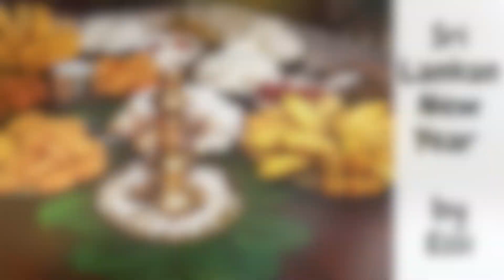Sri Lankan New Year celebration 2022/Traditional Sri Lankan foods/Cooking ASMR/ AWURUDU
Here we are making traditional Sri Lankan sweets to celebrate Sri Lankan New Year in April. Sinhala and Tamil people celebrate New Year in April. Following my grandmother we are celebrating Sinhala New Year here in the UK. Cooking these sweets is very interesting as well as challenging because this is the first time we are making these. We usually used to buy cooked sweets from Sr Lankan shops in the UK.This is year it was very nice as we cooked all these foods and had lots of fun filled family time together. We are making Kokis, Walithalapa, Konda Kawum,  and mung Kawum in this video. We hope you will enjoy this video.

Essi